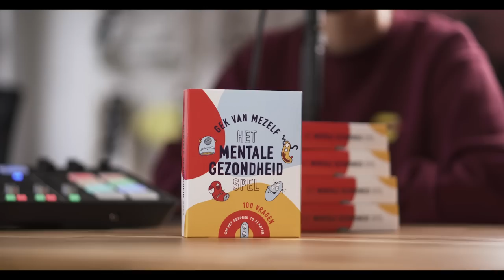De ZWARTE WOLK van een Postpartum Depressie! 🧸 😔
Wat is een postpartum depressie? In deze aflevering verteld Madelaine over haar Postpartum Depressie en hoe haar dat nu al 5 maanden in haar greep houdt. Best een pittig onderwerp, maar ik denk dat het een mooie aflevering is geworden waarin Madelaine goed inzicht geeft over wat een Postpartum Depressie kan inhouden voor iemand...

Voor de luisteraars is het misschien wel handig om te weten wat het verschil is tussen een PPD en PTSS. Hoewel er overlap is zit er ook wel een duidelijk verschil in.

PTSS na een bevalling wordt namelijk veroorzaakt door een traumatische bevalling. Een persoon met PTSS heeft bijvoorbeeld te maken met herbelevingen van de traumatische bevalling.

PPD (postpartum depressie) zit wat ingewikkelder in elkaar, door hormonale veranderingen in het lichaam kan er een depressie ontstaan of al aanwezige sombere gevoelens versterken.

Natuurlijk hebben we weer stellingen voorbereid en gaan deze uitgebreid behandelen in deze aflevering... De stellingen zijn:
- Het starten van een gezin wordt over-geromantiseerd.
- Er moet betere voorlichting komen vanuit de zorg over bevallen en eventuele risico’s.
- Er heerst een taboe op psychisch leed na een bevalling.
- Psychische nazorg bij een bevalling moet standaard aangeboden worden.

Gekvanmezelf.nl

► Autisme platform
evenontprikkelen.nl